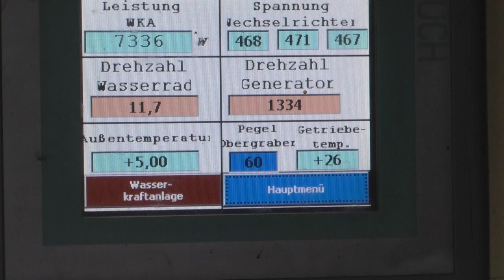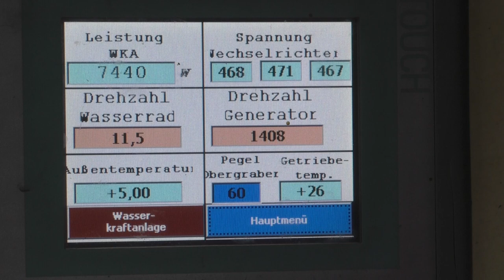💥Es rumpelt die Mühle am rauschenden Bach🌊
Mal schnell, mal eben, mal nebenbei🙈
Kannst du vergessen, dauert den ganzen Tag👍‍‍
Unser Wasserrad hat plötzlich angefangen, laute, rumpelnde Geräusche von sich zu geben. Wir begeben uns heute auf Ursachenforschung und versuchen den Schaden zu reparieren.
Viel Spaß :)
Schaut mal rein, es lohnt sich!
▬ Unterstützung▬▬▬▬▬▬▬▬▬▬▬▬▬▬▬▬▬
Wenn ihr mich für euch kostenfrei unterstützen möchtet, dann shoppt doch ganz einfach bei Amazon über diesen LINK hier:
Einfach anklicken, ihr gelangt zu Amazon, für euch bleiben die Preise gleich aber Hubi bekommt ein kleines Dankeschön von Amazon😀 Vielen Dank!!😊👍‍‍
Wer mich bei unserem Tun etwas weitergehend unterstützen möchte, kann das hier tun :)
👉 Meine Amazon-Wunschliste
 ▬ Mehr Obermühle gibts hier:▬▬▬▬▬▬▬▬▬▬▬▬▬▬▬▬▬